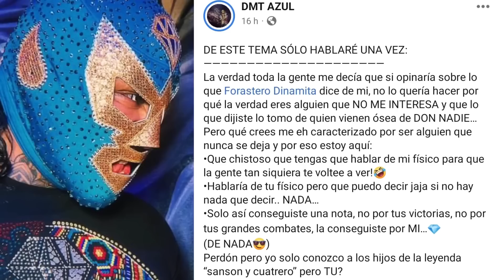DMT AZUL y FORASTERO DINAMITA se ENCUENTRAN y SE P4RTEN LA M4DR3 (Wrestling / Lucha Libre)